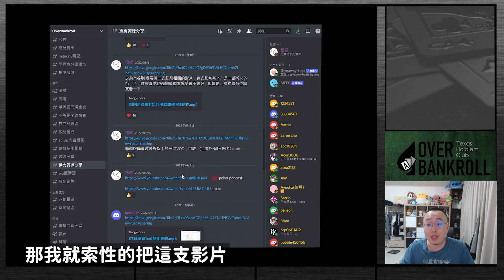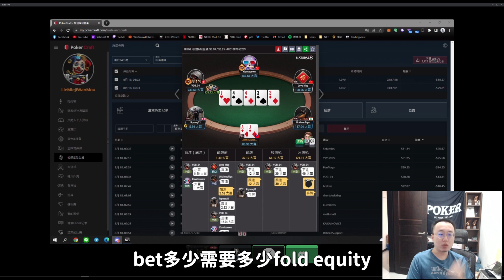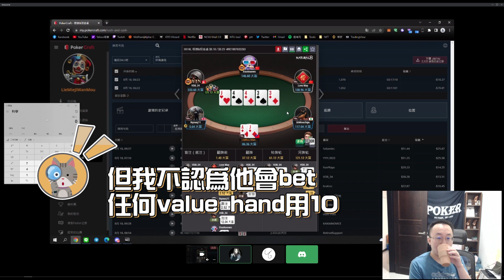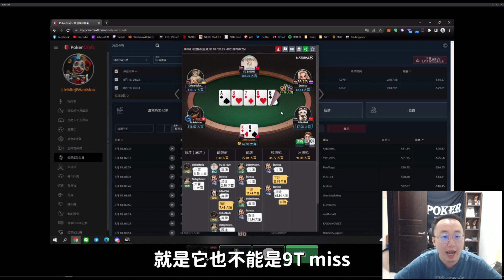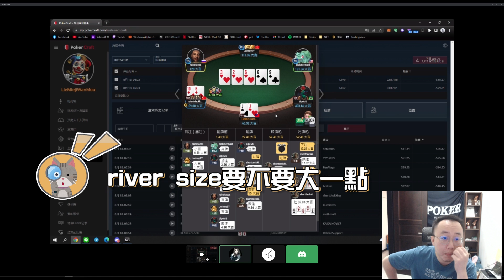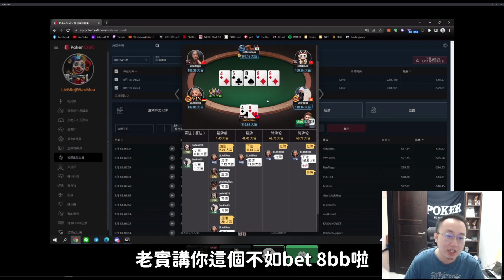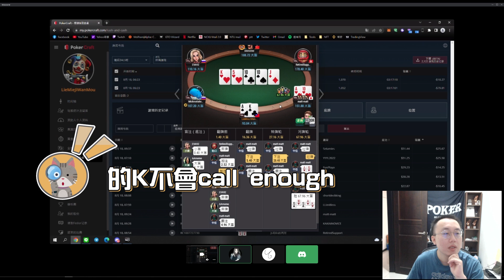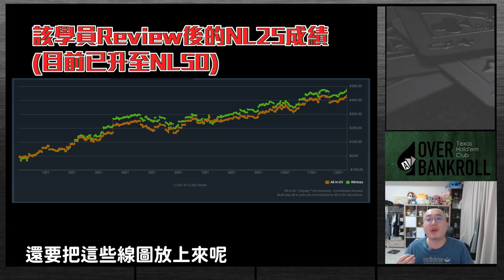一對一教練課精華(上)。 被GTO軟體耽誤的學生。 教學結束後成功升級NL50。